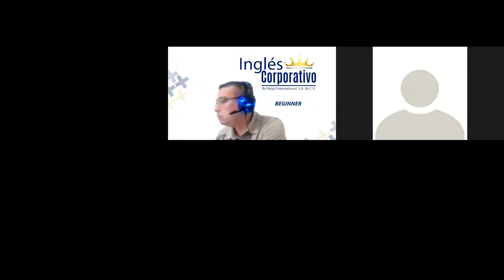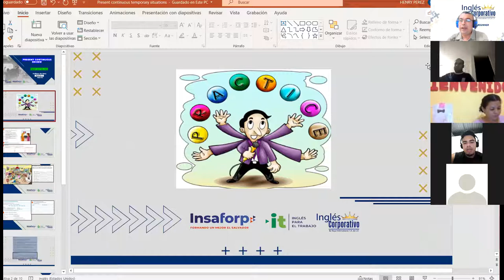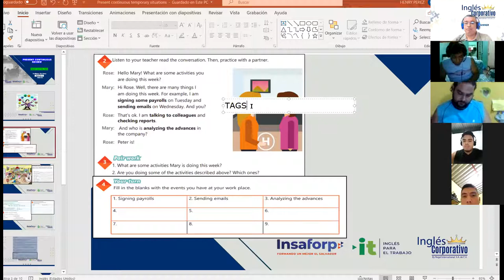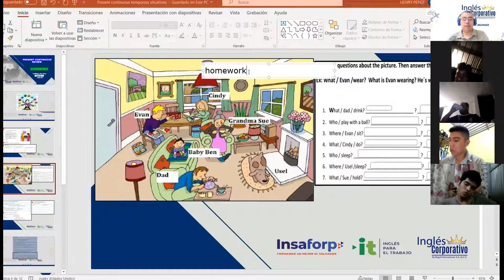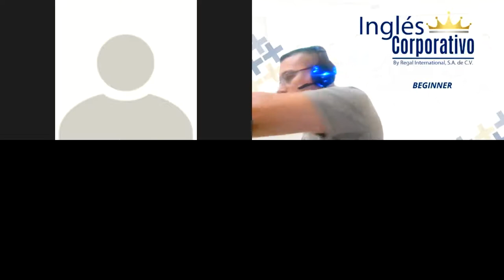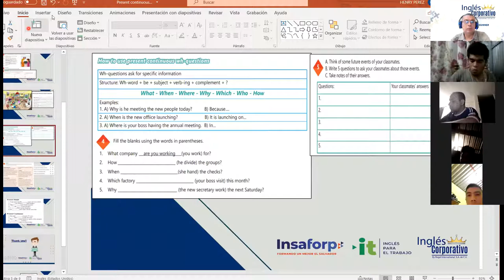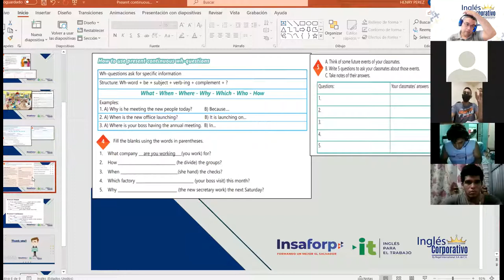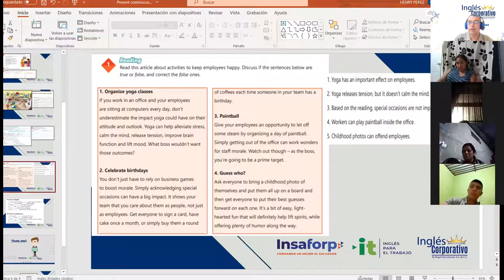Ingles Corporativo-Videoconferencia #15 Unit 3 review and practice.